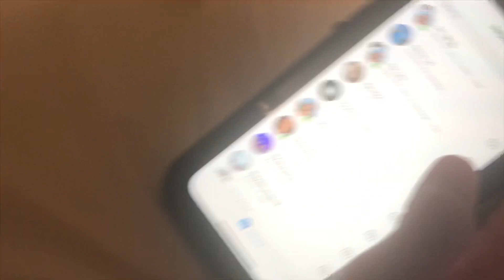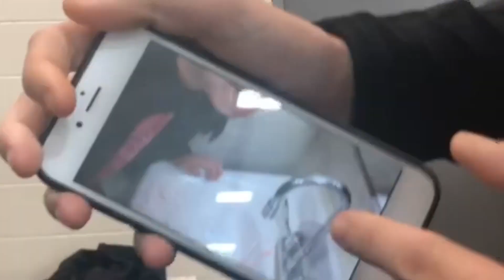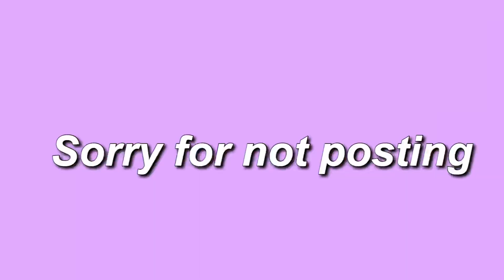WEEK 1 OF ONTARIO! || fun but rough 🤠♥️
Wowoowowow some rats skated in Ontario for a week and this was only half of it bahahha